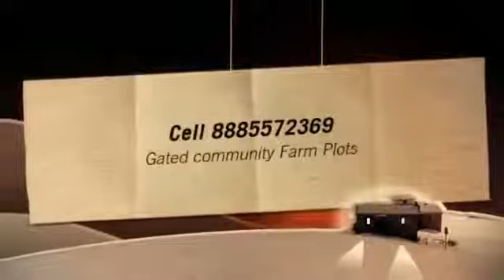Plots Apartments in Vizag Gopalapatnam Sujathanagar Vepagunta Sheelanagar Gajuwaka Visakha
Visakhapatnam : Vizag VUDA approved Plots & Luxury Villas for sale near Bheemili Greater Visakhapatnam adjacent to NH5 close to IT Hub.

Tirupati : Tirupati TUDA approved Plots for sale near Tiruchanur on Chennai Highway at 8km to Tirupati Railway station. Prime location with ready to construct sites.

Nellore : Fully Developed Residential Plots for sale in 'Mahaveer Nagar' near Allipuram at 4km to Nawabpet close to 200 feet Master Plan Road to Krishnapatnam Port.

Vijayawada : Yugaandhar Housing's Prestigious New Launch 'NATURE CITY' with VGTM UDA approved Gated Community Residential Plots near IT Park Kesarapally facing 200 feet Inner Ring Road from Ramavarappadu to Kankipadu.

Guntur : Yugaandhar Housing's Landmark Layout 'Lahari Township' approved by VGTM UDA at Kaja between Guntur & Viyawada besides Nagarjuna University and opp to IJM Malaysian Township.

For Hot Properties Flats Apartments Villas Houses Lands in prime locations of AP like Rajahmundry Kakinada Eluru Ongole Warangal Khammam Nalgonda Kadapa Kurnool Anantapur Chittoor Srikakulam Vizianagaram Hyderabad Secunderabad, Cell 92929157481